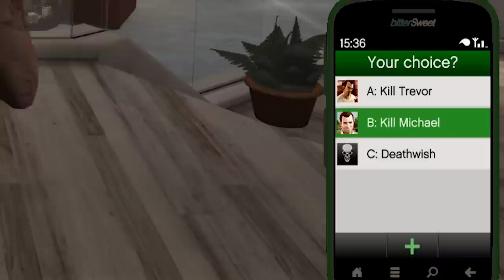Bukti Pilihan C (Deathwish) Adalah Ending Yang Ditakdirkan Rockstar | Alur Cerita GTA 5 Indonesia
Sudah bukan rahasia lagi jika Michael dan Trevor sama-sama berpotensi untuk dihabisi oleh Franklin di akhir alur cerita GTA 5. Franklin pun juga diberi pilihan untuk tidak menghabisi Michael dan Trevor, meskipun pada akhirnya mereka bertiga harus menghabisi Stretch, Wei Cheng, Steve Haines, serta Devin Weston.

Selama bertahun-tahun, fans GTA 5 dibuat penasaran tentang ending mana yang menjadi canonical ending versi Rockstar. Untungnya, pertanyaan ini sudah dijawab secara sembunyi-sembunyi oleh Rockstar pada DLC Diamond Casino yang dirilis tahun 2019.

Nah, bagaimanakah ceritanya? Yuk simak penjelasan tentang ending GTA 5 di video ini.

✦✦✦ SUMBER REFERENSI ✦✦✦

Dulu channel ini fokus ke GTA Online dan sedikit bahas soal Red Dead Online. Tapi berhubung Rockstar gak pernah ngurusin para cheater yang bisa nyuri data pribadi para playernya (alamat IP, tempat tinggal, dll), akhirnya gua pensiunin/kurangin dua-duanya.

Sekarang gua fokus untuk bikin konten yang ngebahas segala sesuatu tentang GTA 5 yang belum pernah dibahas sama Youtuber lain. Gua juga ngikutin berita, rumor & bocoran soal perkembangan GTA 6, dan berusaha gua kemas dalam video se-tidak-clickbait mungkin (judul & thumbail sesuai sama isi video).

Rekomendasi Channel Indonesia yang sering membahas tentang GTA: SyanninSs, Tara Arts Game Indonesia, GameMagz, R Gamer Indonesia